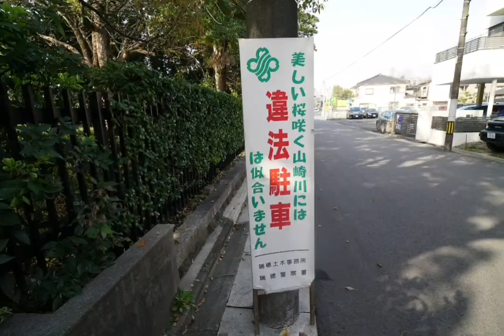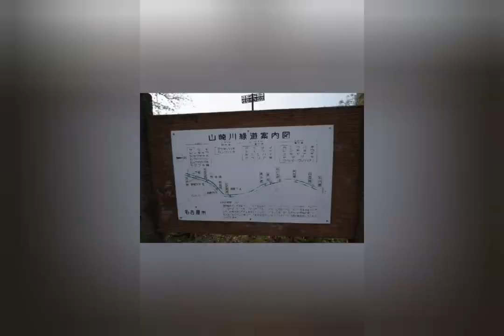永遠の処女💐女装家さがみはらさくら🌸春休み🌸開花🌸満開物語 41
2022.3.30(水)静止画スライドショー無音